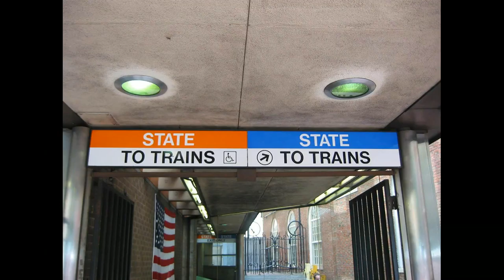Gillis Photos 007